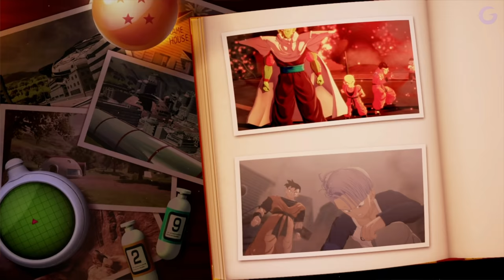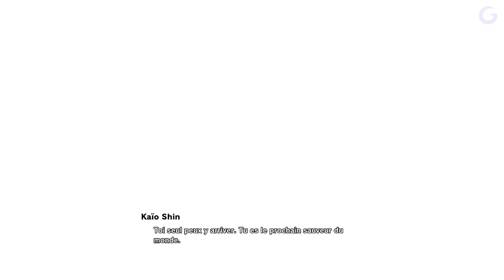DRAGON BALL Z KAKAROT : Trunks - Le Guerrier de l’Espoir (DLC Partie 3 FIN)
Gameplay | Let's Play FR (Français) sur Dragon Ball Z Kakarot (Xbox Series X)

Galax